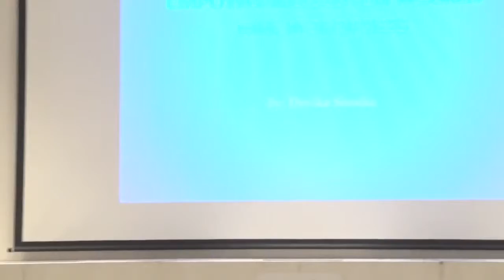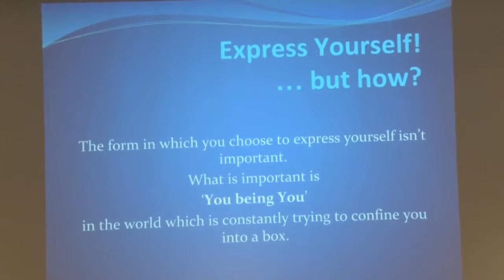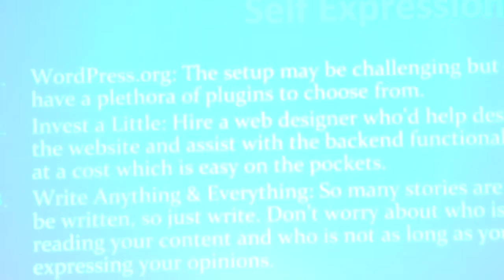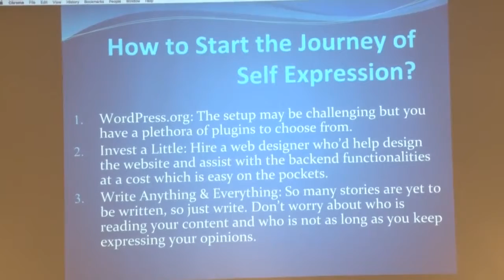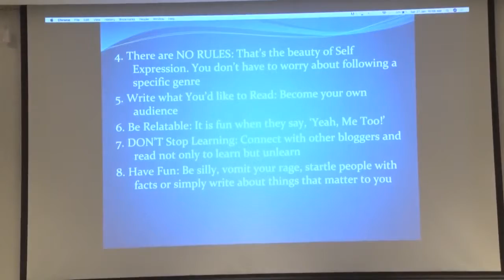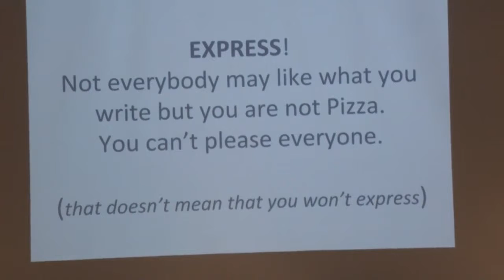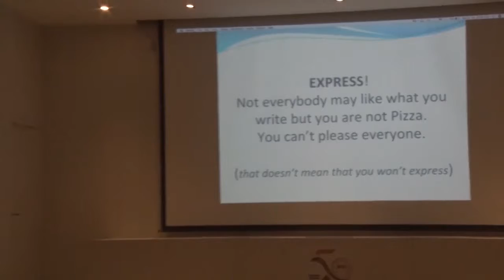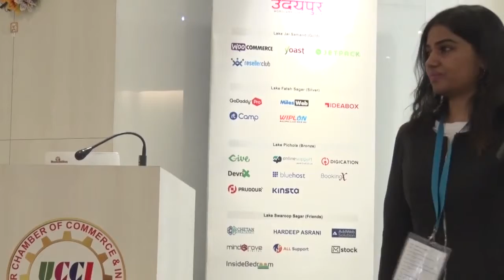Devika Sisodia: Empowering Self Expression with WordPress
In this session, Devika will talk about the various avenues that explore individualism and how WordPress plays an important role in expressing your thoughts, ideas, and opinions to a global audience.
Since the social media is bursting with new ideas and exploring different domain, how do you carve your own path will be explored in the session.